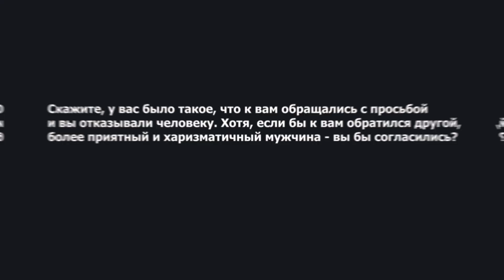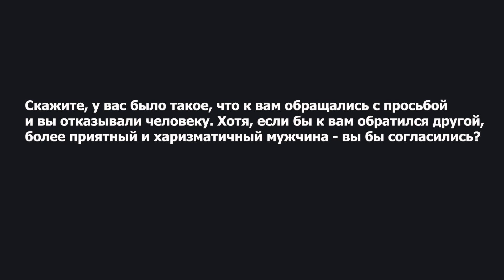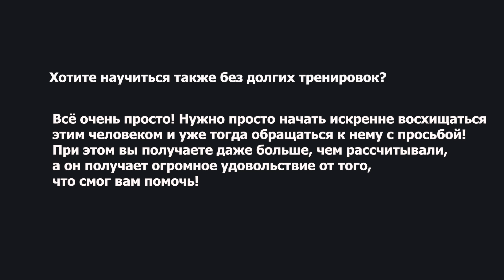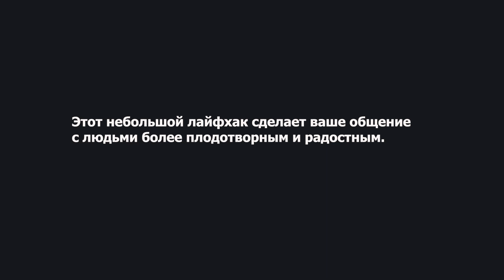Сценарий 2 Восхищение собеседником